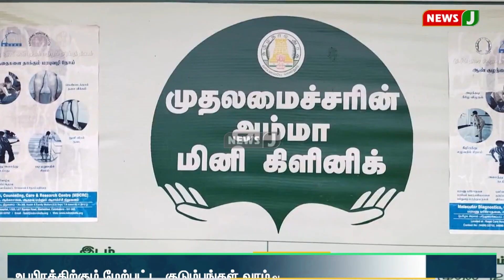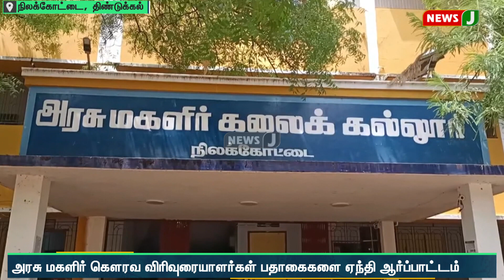அம்மா மினி கிளினிக் திட்டத்தை மூடியதால் பணியாளர்கள் அவதி: தலைமைச் செயலகம் எதிரே போராட்டம் | NewsJ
அம்மா மினி கிளினிக் திட்டத்தை மூடியதால் பணியாளர்கள் அவதி: தலைமைச் செயலகம் எதிரே போராட்டம்
 | NewsJ

கொரோனா பேரிடர் மற்றும் கிராமங்களில் உள்ள ஏழை-எளிய மக்களை கருத்தில் கொண்டு, கடந்த அதிமுக ஆட்சிக்காலத்தில் அம்மா மினி கிளினிக் சேவை துவங்கப்பட்டது. இதன் மூலம் லட்சணக்கனக்கான மக்கள் பயனடைந்து வந்த சூழலில், ஆட்சி மாற்றம் ஏற்பட்டவுடன் அரசியல் காழ்ப்புணர்ச்சி காரணமாக, அம்மா மினி கிளினிக் திட்டத்திற்கு திமுகவினர் மூடுவிழா நடத்தி, மக்கள் விரோத போக்கில் ஈடுபட்டனர். இதனால் ஆயிரத்துக்கும் மேற்பட்ட செவிலியர்கள், மருத்துவ உதவியாளர்கள் பணி வேலையிழந்து, அவர்களின் வாழ்வாதாரம் கேள்விக்குறியாகியது. இந்நிலையில், இவர்கள் அனைவருக்கும் மாற்று பணி வழங்கப்படும் என பெயரளவுக்கு அறிவித்த சுகாதாரத்துறை அமைச்சர் மா.சுப்பிரமணியன், 10 மாதங்கள் ஆகியும் பணி வழங்காமல் இழுத்தடித்து வருகிறார். இதனை கண்டித்து அம்மா மினி கிளினிக் ஊழியர்கள் போராட்டத்தில் ஈடுபட்டனர்.